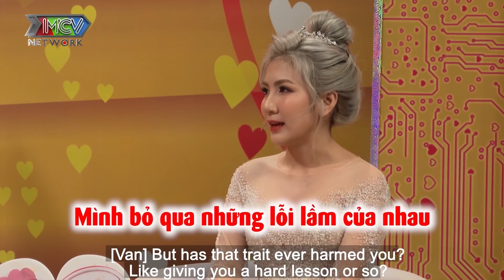Chồng Giám Đốc Lập Mưu Cua Cô Trợ Lý Quyến Rũ Xong Đuổi Khỏi Công Ty Để Làm Của Riêng | VCS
📺 GIỚI THIỆU KÊNH:
💡 CÚ PHÁP TÌM NHANH: MCVTV, mcvnetwork, vợ chồng so 407, vợ chồng son hồng vân quốc thuận, vợ chồng son, vo chong son 407